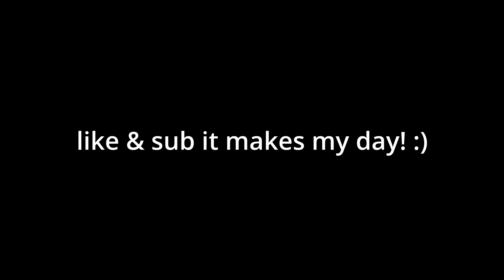Love Fruit Requires NO SKILL... | Bounty Hunting + Love SPAM (Blox Fruits)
Spikey Trident
 awakened phoenix
 phoenix awaken Combo with all fruits Awakened Dough
 kid roblox